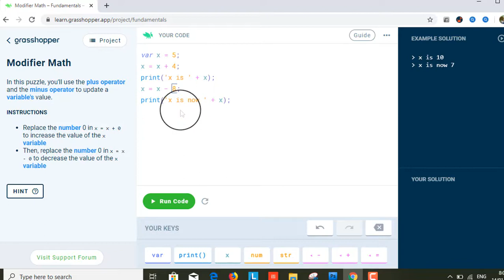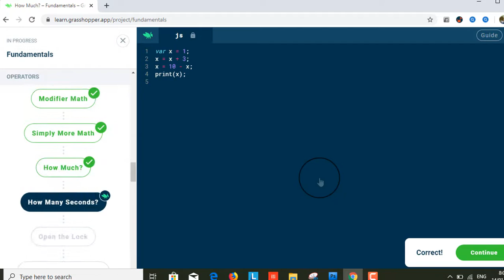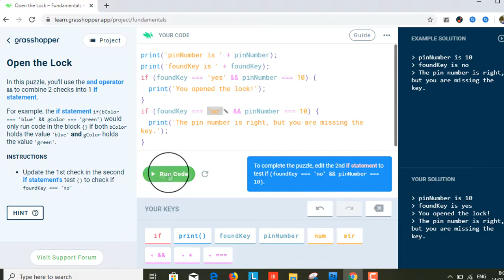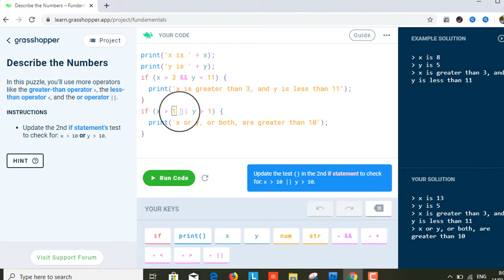Tugas 6 Belajar Coding berbasis Javascript dgn Grasshopper - Operator